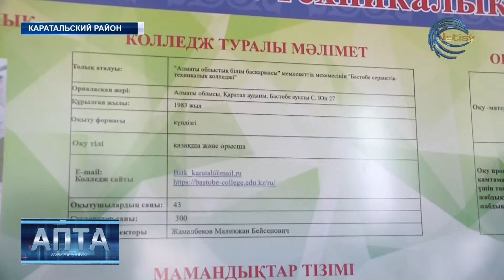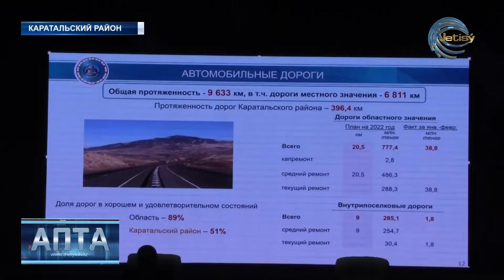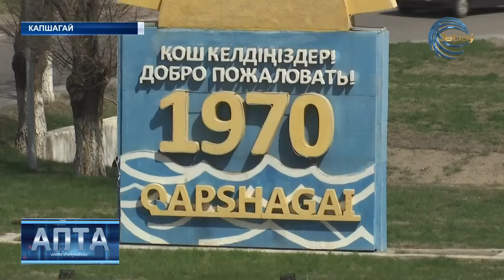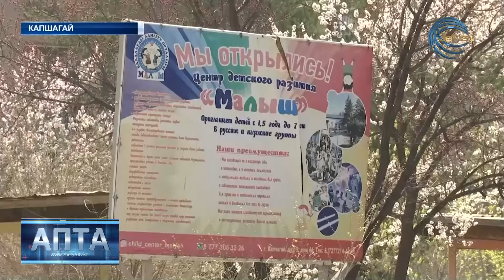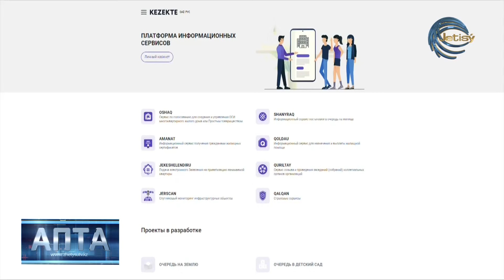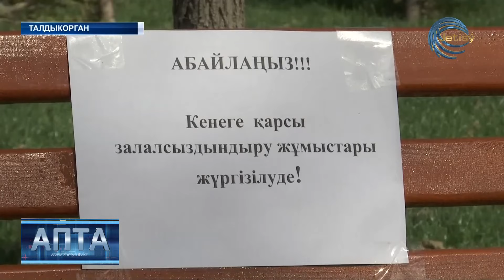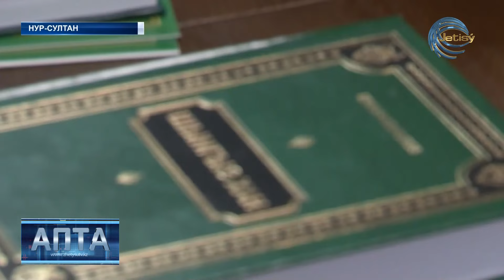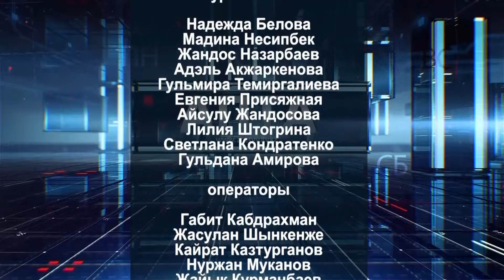АПТА / РУС (10.04.22)